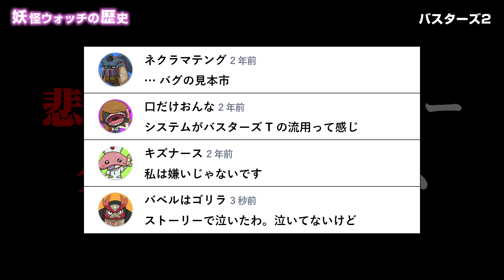妖怪ウォッチシリーズ7年の歴史を振り返る【7周年記念】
「妖怪学園Y ～ワイワイ学園生活～」が発売されて早1か月。今回は妖怪ウォッチシリーズの歴史を振り返ってみました。「妖怪ウォッチ2 真打」や「妖怪ウォッチバスターズ 赤猫団/白犬隊/月兎組」までしかプレイしていない方が多いのではないでしょうか？
　妖怪ウォッチ2までにも「あやとりさま」や「カブキロイド」、「枝魔目さま（いのちの輝き）」といった強力なボス妖怪が登場しますが、妖怪ウォッチ3以降にも「坐・だるま師匠」や「雷電龍」といった魅力的なボス妖怪がたくさん居ます。
　イベント面でも、「えんえんトンネル」の後継である「えんえんあぜ道」など「妖怪ウォッチ3 スシ/テンプラ/スキヤキ」では様々な要素が妖怪ウォッチ2からパワーアップしたり、深く掘り下げたイベントが用意されています。
　妖怪ウォッチ3は、たしかに操作する主人公が2人いる上にキークエストが聞き込み系統のものが多く、ただ走り回らされるだけで退屈に感じるかもしれませんが、それは5章までです。6章以降は主人公2人が合流し、ストーリーが佳境に入っていきます。特に7章以降はストーリーにもイベントが盛りだくさんで妖怪ウォッチ2と比べてみても遜色がないと思います。ストーリー前半で脱落した人や、その脱落した人が酷評しているのを見て食わず嫌いしている人がほとんどだと思うので、この際に手に取ってみてはどうでしょうか？
　加えて、妖怪ウォッチ4はストーリー面では歴代最高であると言えるので、こちらもプレイしてみると良いでしょう。この動画制作にあたってすべての作品を短期間で1からやり直しましたが、キークエストなども含めて妖怪ウォッチ4が一番やりがいがありました。何より町が3D化されているので、歩き回るだけで楽しかったです。ただ、やり込み要素は少し物足りないかもしれません。

シリーズの歴史を1本の動画にまとめると、どうしても内容が軽くなってしまうため少し補足してみました。

ファイアケータトルネードなど妖怪ウォッチのパロディ元ネタまとめ

【妖怪ウォッチ4記念】妖怪ウォッチシリーズ全戦闘BGMまとめ（vs 和風な妖怪など16曲）

【妖怪ウォッチ4記念】ツチノコパンダやくさなぎなど友達にするのが難しい超激レア妖怪まとめ

【妖怪ウォッチ4記念】絶対に開けてはいけない赤い箱のイベントまとめ

【妖怪ウォッチ4記念】交換バグや異世界バグなど懐かしいバグまとめ

【妖怪ウォッチ4直前】あやとりさまやカブキロイドなどシリーズ歴代裏ボス戦まとめ

バスターズでマルチプレイに参加してくれた方々
さしすせそさん